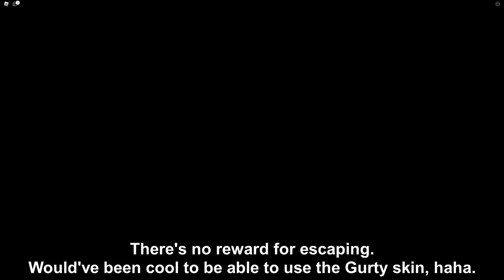How to ESCAPE HOUSE.EXE in PIGGY!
In this video I will be showing you how to escape House.Exe in Piggy! This is part of Piggy's April Fools Update!